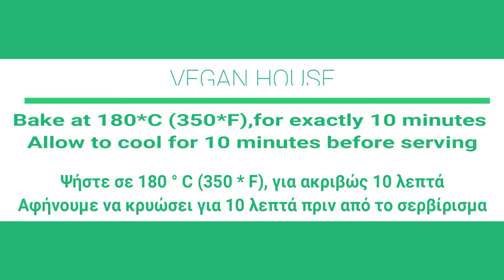Συνταγή : Μπισκότα βρώμης με σοκολάτα χωρίς ζάχαρη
Oatmeal and Tahini Cookies – Μπισκότα βρόμης με σοκολάτα

Ingredients
100 g tahini
120 g agave syrup
1 pinch salt
120 g oats
50 g hazelnuts, roughly chopped
50 g chocolate couverture, roughly chopped
1 teaspoon(s) cinnamon
zest, from 1 orange

Συστατικά
100 γρ. ταχίνι
120 γρ. σιρόπι αγαύης
1 πρέζα αλάτι
120 γρ. βρόμη
50 γρ. φουντουκιά, χοντροκομμένα
50 γρ. κουβερτούρα, χοντροκομμένη
1 κ.γ. κανέλα